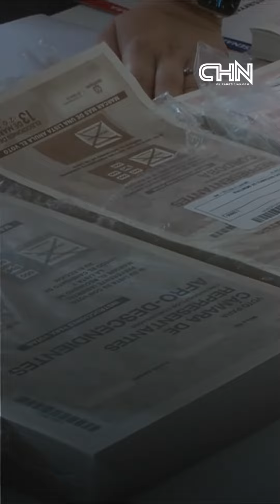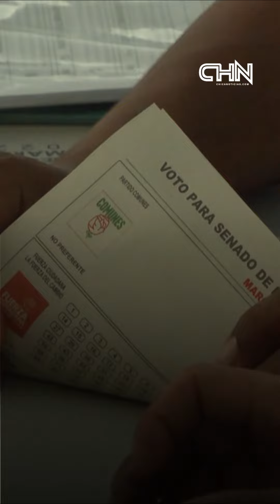SAHAGÚN REALIZÓ SEXTO COMITÉ ELECTORAL